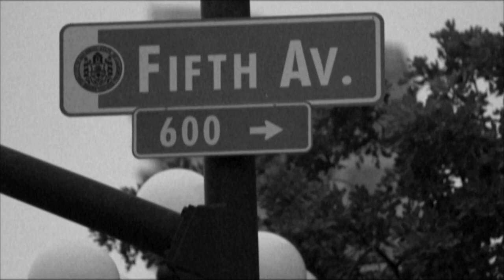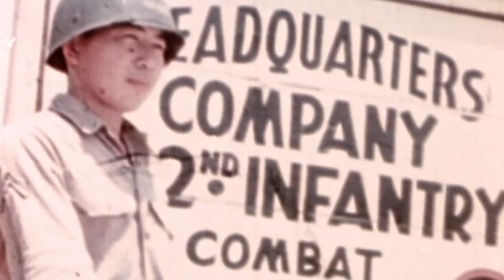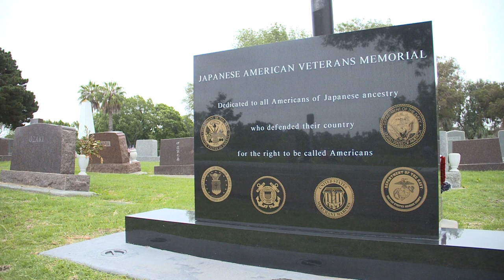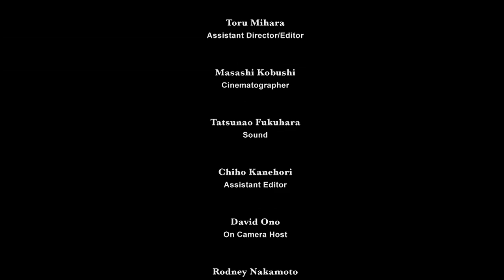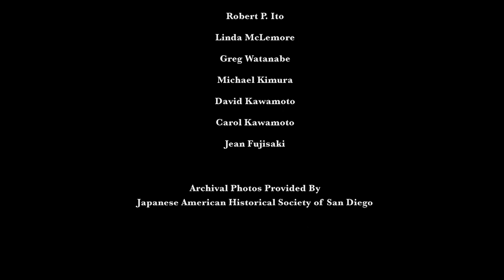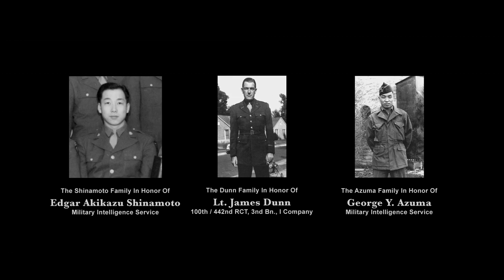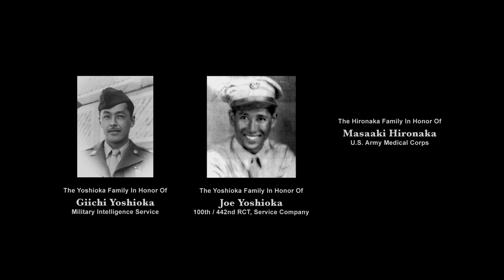Never Forget FINAL H264 s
San Diego JACL and Lane Nishikawa's short documentary film about the few remaining Japanese American veterans of WWII and their families. Filmed in 2015 to commemorate the 70th anniversary of the end of the war. Won the Best Short Film of the G.I. Film Festival in 2018.